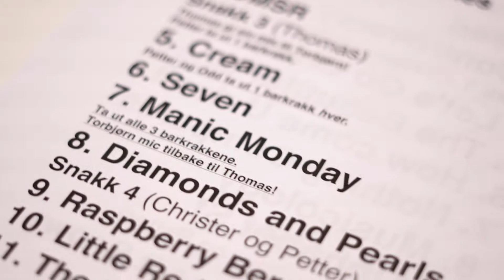Dancers Behind The Scenes - Purple Rain en hyllest til Prince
▼ ▼ Et lite innblikk i hva som foregikk bak kulissene da danserne våres opptrådte på "Purple Rain - En hyllest til Prince" konsert i Drøbak, Smia.

Velkommen til Creative studio. Vi er et dansestudio som holder til i Drøbak. Creative studio tilbyr blant annet kurs, workshops og privattimer i stiler som hip hop, moderne og showdance.

Husk å se videoen i HD og følg oss for flere kule videoer som denne!

▽ ▽ A little glimpse of what went on behind the scenes when our dancers performed at "Purple Rain - A tribute to Price"-concert.

Welcome to Creative studio. We are a dance studio located in Norway.

▼ CREDITS.

CHOREOGRAPHY:
Celin Grønnern.

DANCERS:
Celin Grønnern, Helene Schäffer, Maialen Hovind, Eira Bakstad, Ella Kjus og Tia Burum.